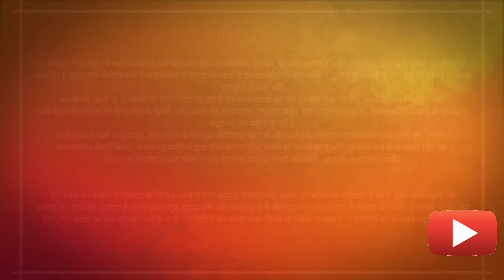कुंवारी माता तारो खैरबना कलां | कुंवारी माता कातरो के बाद तारो में आयी एक और लड़की को माता रहस्य CG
Hello Friends

About this video - hello dosto aaj ki is video me mai aapko leke jane wala hun chhatttisgarh me kawardha ke  taro khairbana kalan me nikali kuwari mata kya ye kuwari mata katro durg ka dusra roop hai kya hai rahasya to video dekhiye pasand aaye to like kijiye aur channel ko subscribe kijiye THANK YOU!

My gears:-

social links-

0. chhattisgarh me nikal rahi hai kuwari mata taro kawardha
1. kuwari mata taro kawardha 2023
2. kuwari mata taro kawardha mata jhupate huye
3. kawardha taro me nikali ek aur nayi kuwari mata
4. kuwari mata durg katro vs kuwari mata khairbana kalan kawardha
5. kuwari mata khairbana kalan kawardha
6. kuwari mata katro ke bad ab kuwari mata taro kawardha me hui ladaki hui viral
7. chhattisgarh me nayi kuwari mata viral hui
8. kuwari mata taro khairbana ka video
9.  kuwari mata ka mandir
10. kuwari mata ka video
11. kuwari mata taro khairbana kalan
12. kuwari mata cg video
13. kawardha tourist places
14. durg picnic spots
15. bodla tourist places
16. durg bhilai news
17. amazing people of chhattisgarh
18. facts india chhattisgarh
19. CGTourism with kishan
20. raipur tourist places
21. tourist places near bilaspur
22. bhilai tourist places
23. chhattisgarh tourist places
24. increasing in size
chhattisgarh news
odisha news